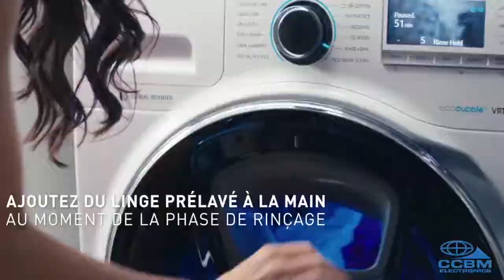SPOT PUBLICITAIRE SAMSUNG CCBM